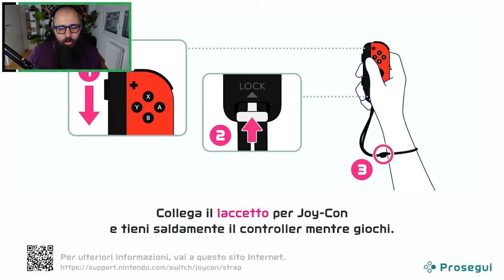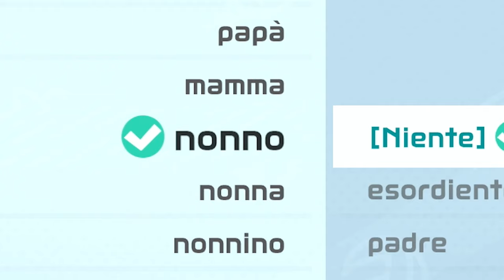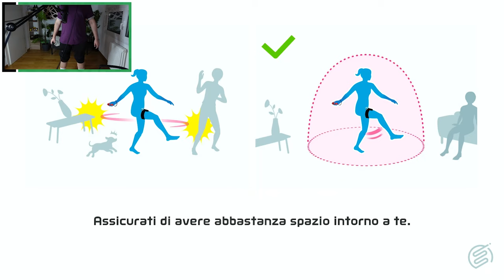Gioco a Switch Sports per la Prima Volta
Finalmente è uscito Switch Sports, il successore del tanto amato titolo per Wii. Non vedevo l'ora di giocarci. Pronti ad uscire di testa?
💜 SECONDO CANALE : @TearlessLive
🟤 POSTAGGIO : @tirlossshitposting
Social Tearless

Attrezzatura